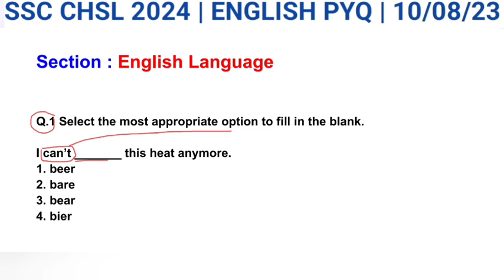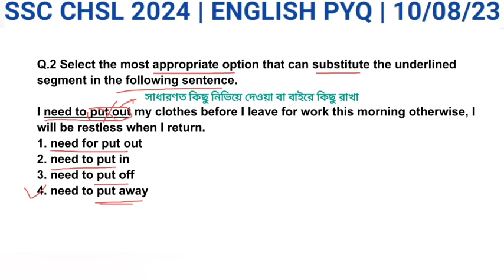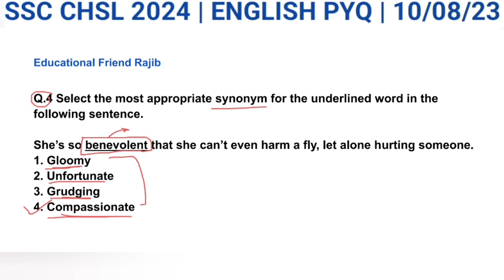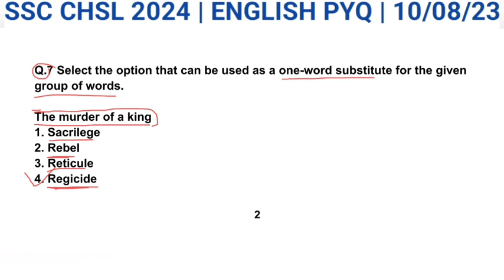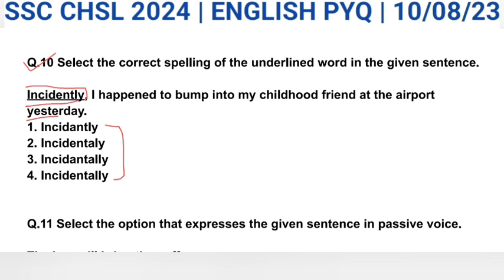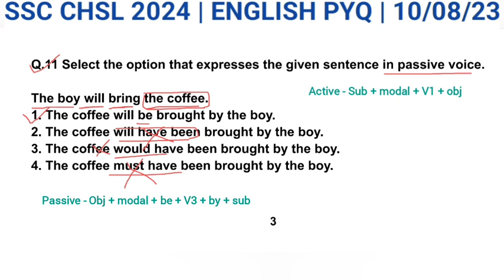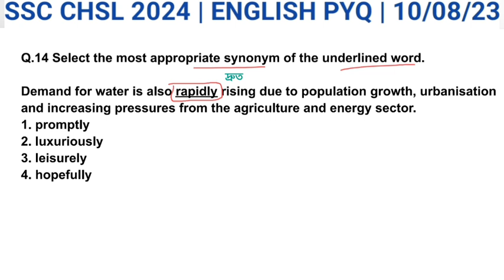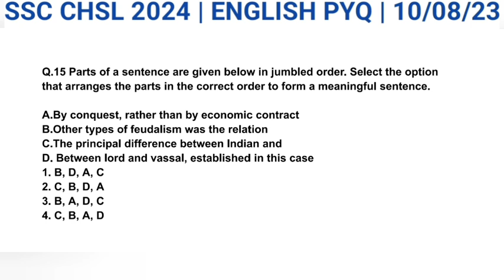SSC CHSL 2024 | SSC CHSL ENGLISH | SSC CHSL ENGLISH CLASSES 2024 | CHSL ENGLISH PYQ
Educational Friend Rajib,
SSC CHSL 2024, SSC CHSL ENGLISH,
SSC CHSL ENGLISH CLASSES 2024,
CHSL ENGLISH PYQ,
ssc chsl english PYQ,
ssc chsl english previous year questions,